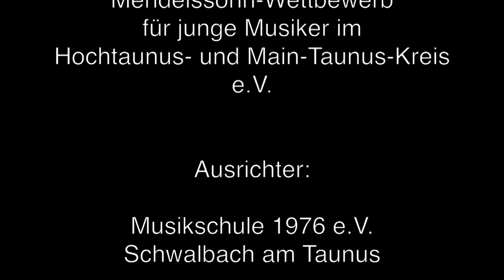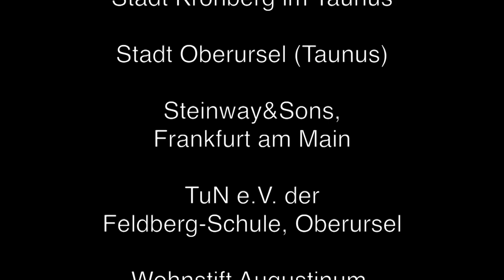Jia, Linus Guwen, Klavier - M. Rauchwerger Liedchen